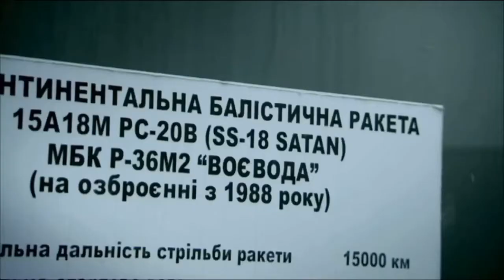James may ignites an SS-18 Satan nuclear missile with a lighter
Lost footage found